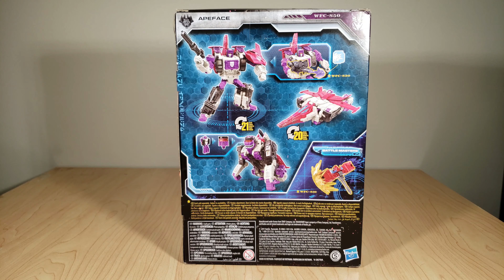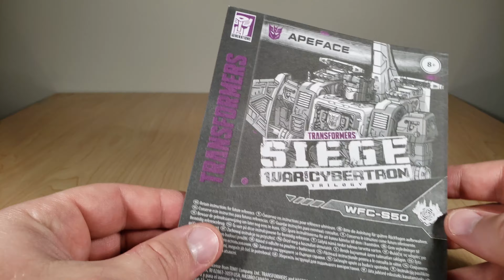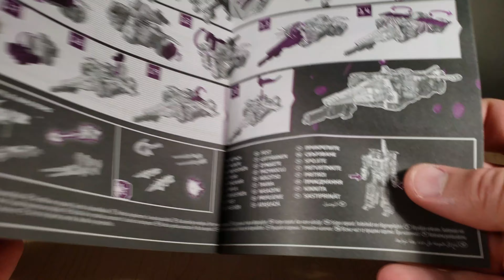Transformers Review: WFC Siege Apeface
We take a look at Siege Voyager class Apeface to see if he was worth the long wait!